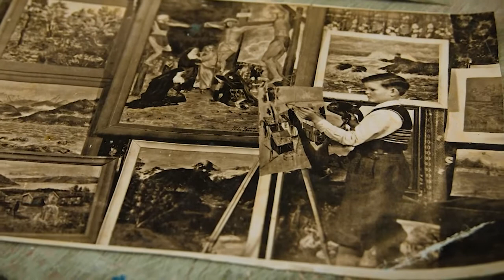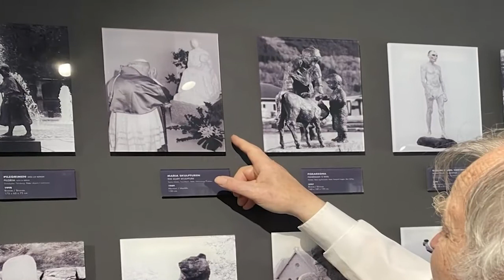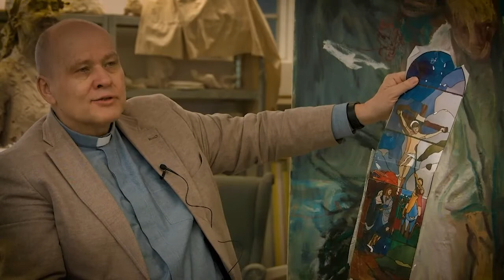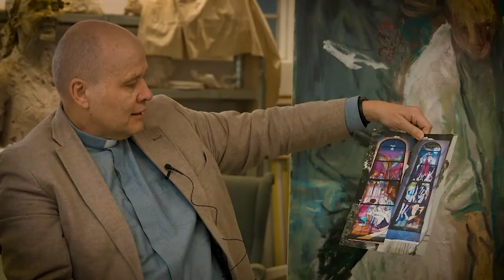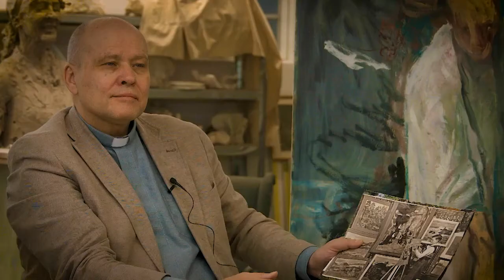Hovedstaden med Pastor Torp S02E09 - Tore Bjørn Skjølsvik